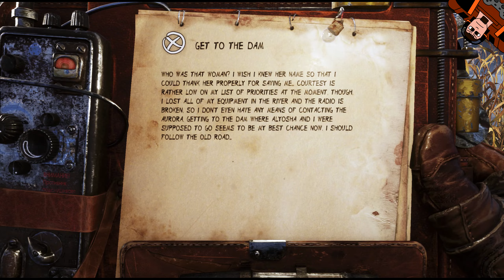Metro Exodus part 40 - An Impromptu Dip In The River | NanoElite666 Plays...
Hey everyone!  I'm NanoElite666 and you're watching me play Metro Exodus!

In this part I finish up my ride on the Aurora and head out with Alyosha to do some recon on the next area we're moving into ahead of the Aurora.  We're rolling along in our extra railcar enjoying the scenery and minding our own business when suddenly there's a very angry-sounding roaring noise and then a rockslide and now we're in the river so that's all sorts of fun.  Fortunately a woman pulls me out before I drown and informs me that her people also found Alyosha before she runs off, but unfortunately I lost all my gear in the river.  So that's not good.  On the bright side I manage to find myself a crossbow to use in rather short order, so I'm not completely defenseless.  I catch the attention of some locals who are acting like pirates while exploring, and they warn me that they'll kill me if I keep hanging around before wandering off.  So of course that means I'll have to go sneaking around to get any further, and we all know good I am at the whole 'sneaking' thing...

And if you have any suggestions for something you think I should play in the future, or if you just want to let me know how I'm doing, just give me a shout in the comments below!  PC, PS4, and Switch only, because that's all I can record on at the current time.